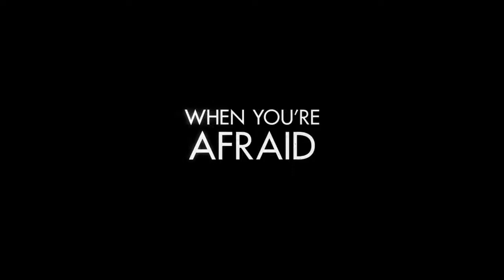ALL THE BRIGHT PLACES Trailer 2020 YouTube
2020 Best Action Movies - New Action Moive Full Length Hight Rating
English Compilation - Animation Movies Kids - New Disney Cartoon 2019